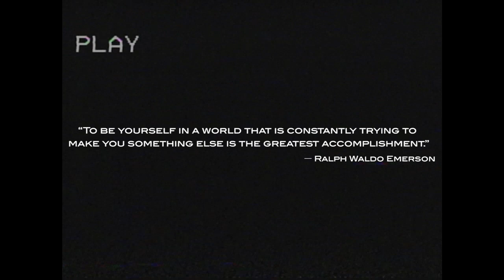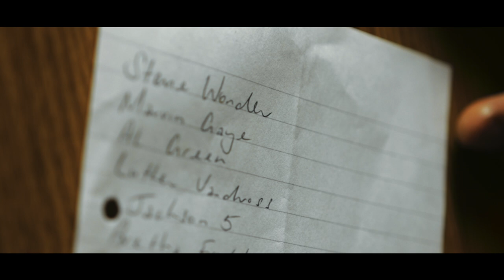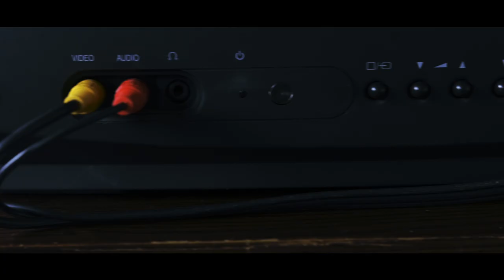STANZA DIVAN - UNTIL THE INTERNET KILLS THE VIDEOSTAR (Official Video)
The Debut video from Stanza Divan taken from the Debut Mixtape ' Poetry In Motion ' due to be released this year.

Until The Internet Kills The Video Star is an analysis of working class Britiain from a conscious, independent Hip-Hop artists perspective. The song highlights the struggle to establish a career in an era where the pressure to adopt a more profitable persona has never been higher and comparatively questions the cultural status quo.

Video directed by we the conspirators